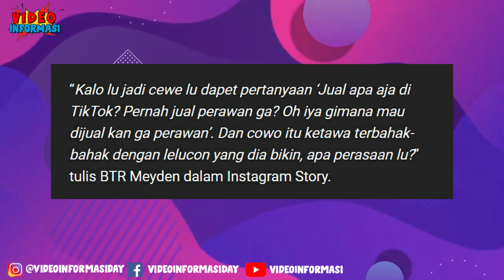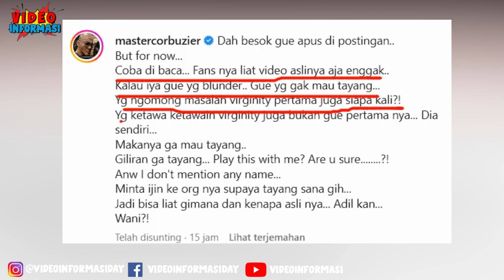BTR MEYDEN NANGIS ! DEDDY CORBUZIER DAN AGUNG KEMOLOGY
BTR MEYDEN nangis dalam live nya usai di duga disindir deddy cirbuzier dan agung kemology dalam podcastnya!

berita artis terbaru, berita artis viral, berita artis terkini,berita artis terbaru
deddy corbuzier, ESPORT,berita heboh